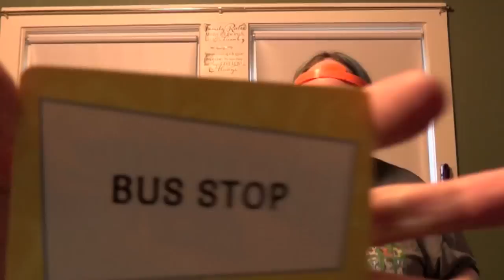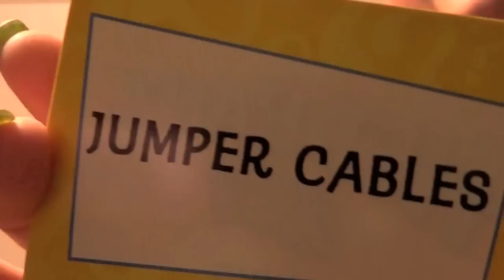HEDBANZ ACT UP GAME! | What's Ryan Tryin'? | Bin's Toy Bin